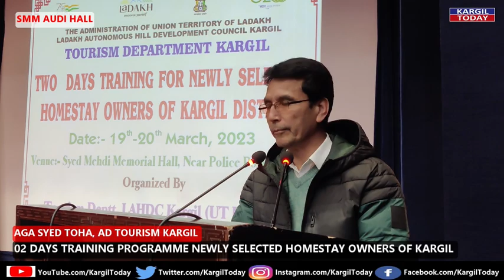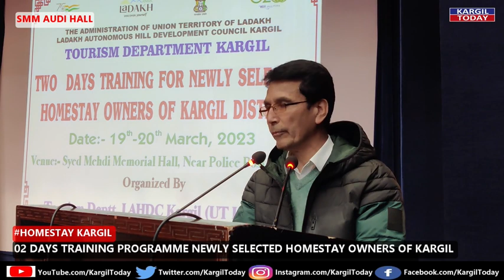Newly selected Homestay Owners of Kargil, Training by Tourism Dept, Report Hosain Khalo